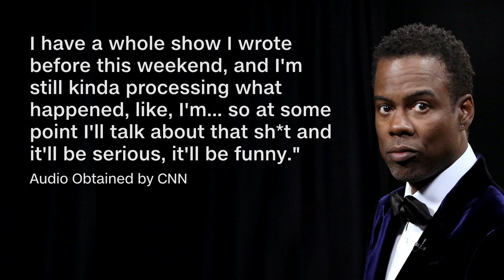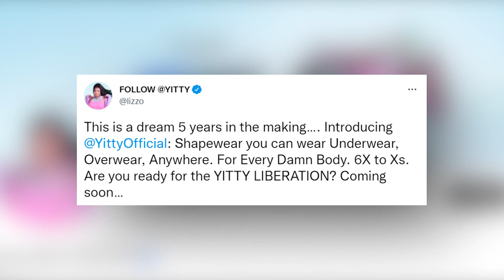EBlock 3.31.22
Top trending entertainment stories: ChrisRock takes the stage after infamous slap at the Oscars, Lizzo launching new line of shapewear & Aerosmith is heading back to Vegas residency.